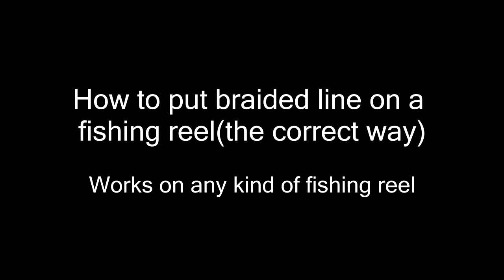How to put braided line on any fishing reel. The correct way!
Works on any fishing reel.

For the easiest and fastest way when not using braided line take a look at my other video
This method is not applicable when using braided line! Some friends on the internet told me this so I had to make another, a corrected video.